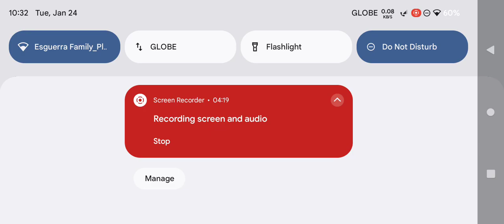Egg Ns Diablo 3 The Angel of Death Malthael